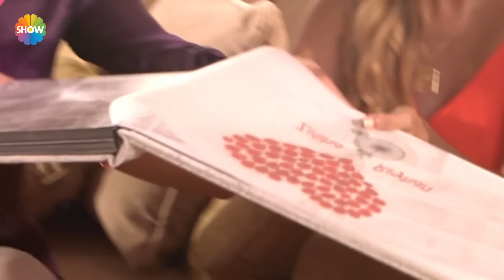Gelin Evi All Star 744. Bölüm | 17 Mayıs 2019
Gelin Evi All Star 744. Bölümünde; Final gününün yarışmacısı, 4 yıllık evli, 37 yaşında, yönetici, eleştirilere hazır cevap, Siirtli Gülşah Gelin oldu.